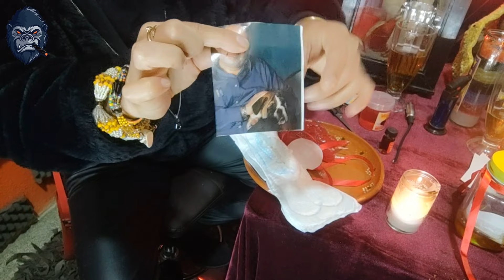CRACK STUDIO (PROGRAMA CREYENTES) TEMA: ATRAE EL AMOR NO TE LO PIERDAS